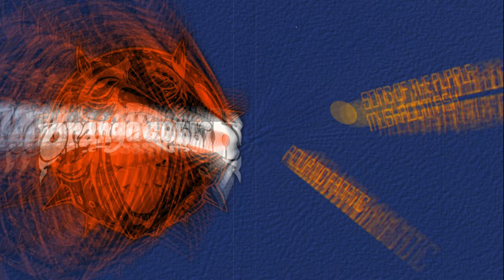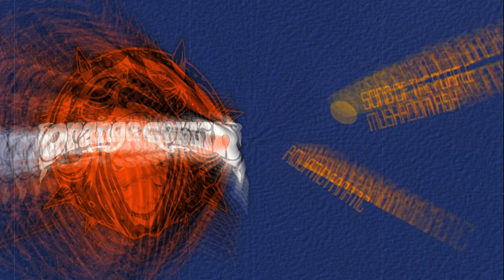ORANGE GOBLIN - Song Of The Purple Mushroom Fish / Aquatic Fanatic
The last two songs from the side A of "Frequencies From Planet Ten" (1997) album as a medley. Extracted from the CD format and edited without the pause between the two tracks, so we can have that one row of the vinyl flow. N:joy...

00:00 SONG OF THE PURPLE MUSHROOM FISH
(instrumental)

02:34 AQUATIC FANATIC
Riding a crystal shell into the deepest sky
Heading into the abyss, watching the watcher's eye
Drowning in memories, falling eternally
Lord of Aquarium, my tidal fantasy

In search for mystery, we find insanity
The lady of the sea reaches her hand to me

Drifting through the corals of waters unknown in a cosmic submarine
It's so serene
Living in the colors of the ocean, taste the blue and smell the green

Dragging me under leagues
Exploring hidden seas
Saying I'm sure to please
For I hold the silver keys

Reach the sunken city, hear the silence, see the lights
You know it's right
It must be right

Touch the ancient treasure, feel the pleasure and delight
Alright

Sonic rays are shining through clear water and a rainbow's growing
To the pot of gold that lies beyond this land, the water's flowing
Chase the aqua-dragons way up high to find the sirens dancing
Rise upon the surface of the ocean, see the shores advancing

Let's go